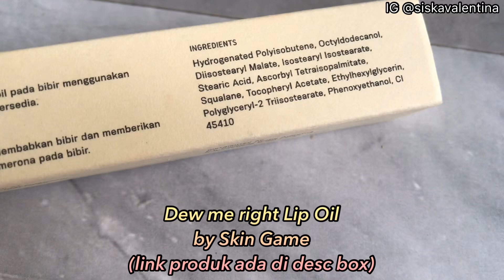SERUM BIBIR PALING AMPUH MEMERAHKAN BIBIR DAN ATASI BIBIR KERING PECAH2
Tips bibir hitam gelap jadi lebih cerah pink merah alami | Memerahkan bibir gelap | Lip Oil Serum Lokal Terbaik ampuh melembabkan bibir kering pecah2.

Jadi di video kali ini aku akan share tips merawat bibir agak tidak menggelap dan jadi lebih cerah / pink alami. Dengan cara yang aman dan super gampang. Serta masih affordable! Yaitu dengan serum bibir yang mampu mengatasi bibir kering pecah2 dengan cepat. Super lembab 24jam! Dan tentunya bisa dibawa tidur ataupun seharian. Karena mengandung bahan2 yang super aman dan tentunya sudah BPOM!
Bukan endorse ya! Murni sharing aja. :)